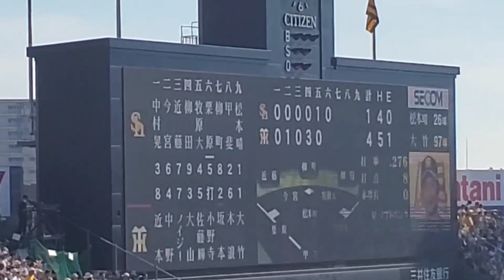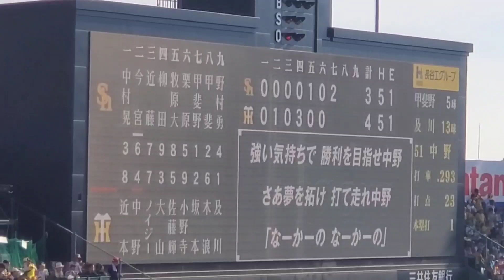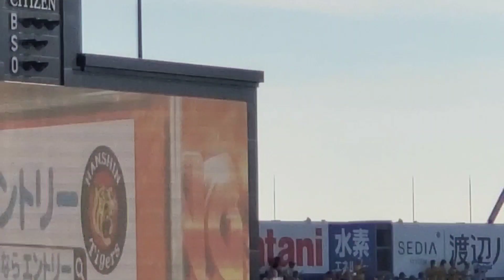20230617 大竹あり全44曲♪ JERAｾ･ﾘｰｸﾞ公式戦、阪神ﾀｲｶﾞｰｽの登場曲集【そら名曲よ】登場曲まとめ@阪神甲子園球場･ﾚﾌﾄ外野